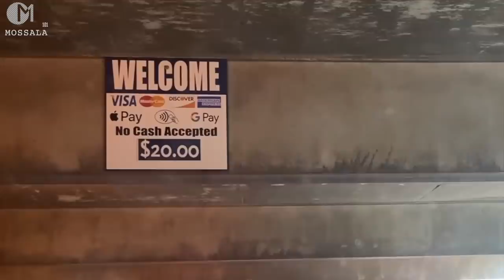งานสัตว์แปลกอเมริกา คนอเมริกันเลี้ยงสัตว์แบบนี้ด้วยหรอ? มอสลา |Reptile Super Show 2021 in CA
ไปดูสัตว์เลี้ยงของคนอเมริกัน ที่ทำอึ้ง ในงานสัตว์เลื้อยคลาน ปี 2021